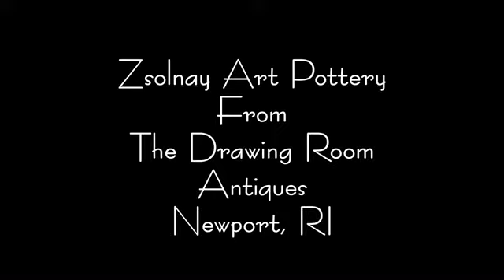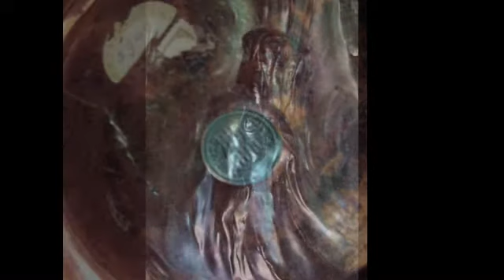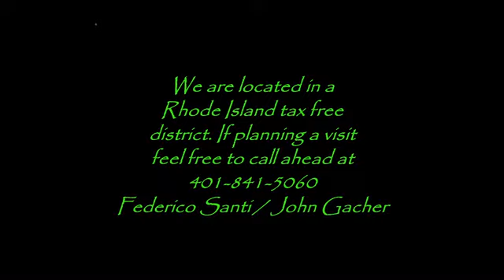Zsolnay Antique Art Nouveau Dragon Lamp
Four Dragons surround this turn of the century vase from the Zsolnay Factory of Pecs Hungary